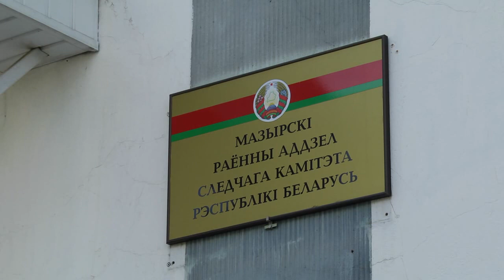Вмешался в чужую драку